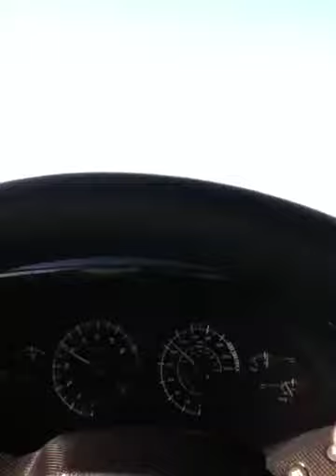Message From Steve in his Monavie Lamborghini!